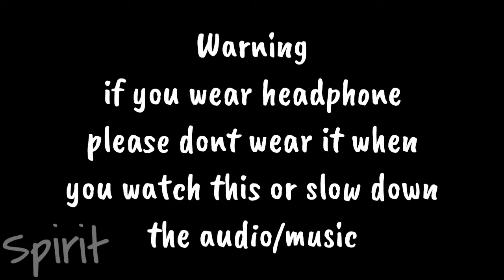Why I Can't Hear You ||Trend Meme|| Inspired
ok I will add this maybe